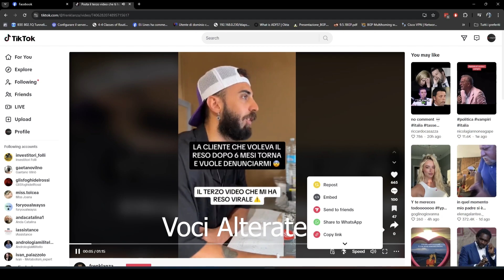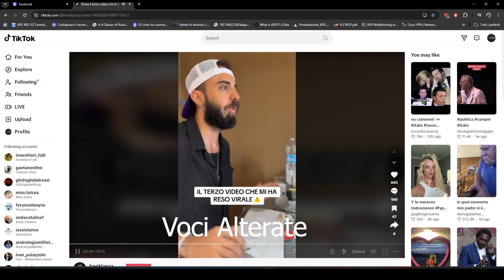CyberSecurity è legale registrare quello che si vede su TikTok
⭐️Netflix only 3.68 Euro up to 5 devices

**Nota
il video è puramente a scopo didattico informativo relativamente alla Cybersicurezza